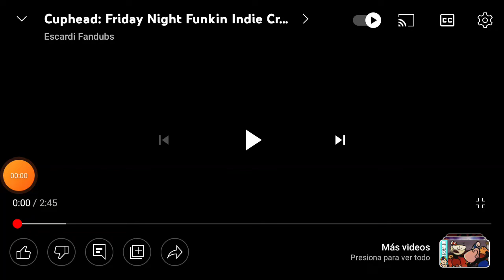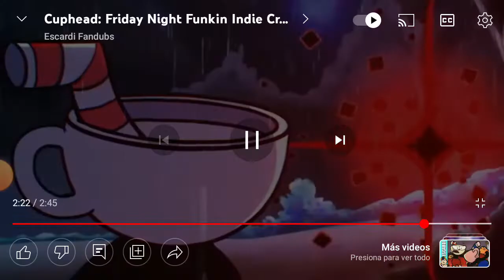parodia de cuphead version chilena part4 de fnf xd